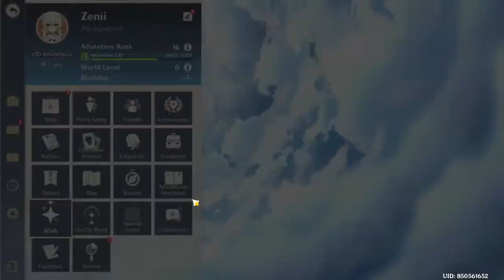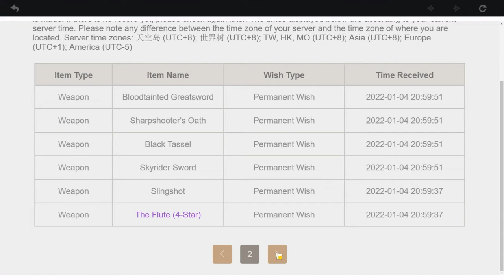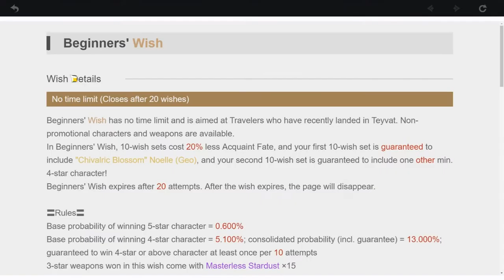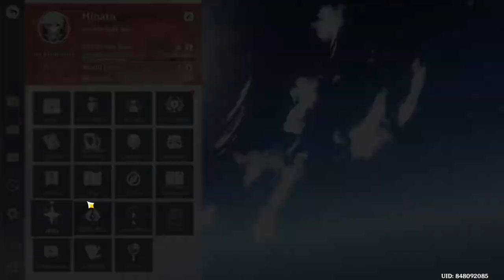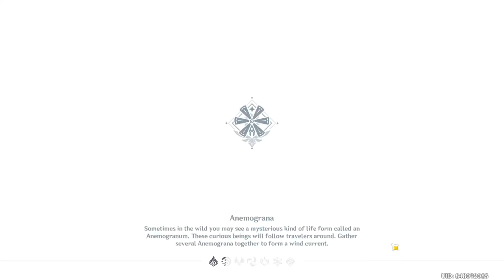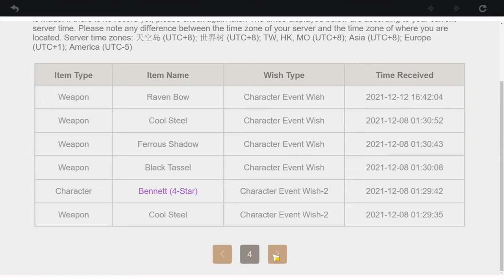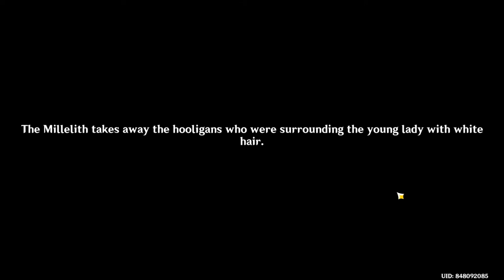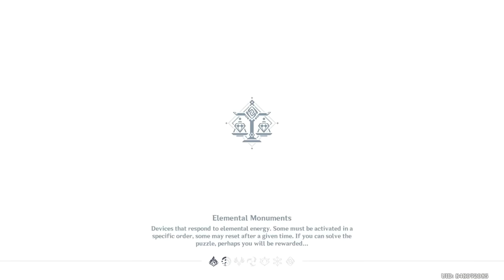Genshin impact part 26 Gameplay #26 try not to die